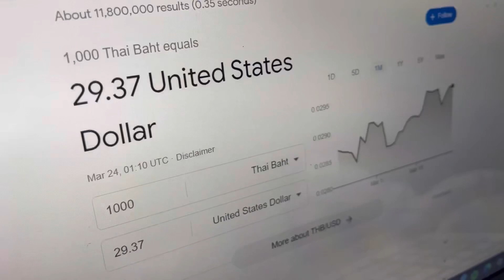DND 152: I Got My Vietnam Visa!!! Also Extreme Heat in Thailand..